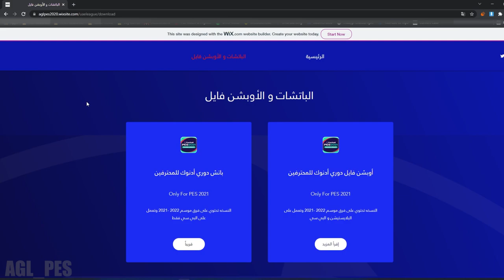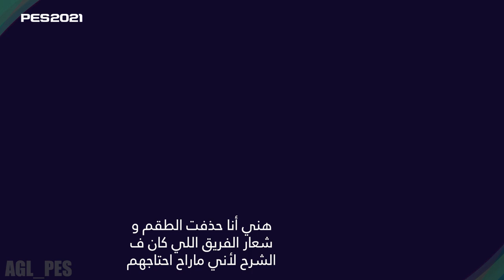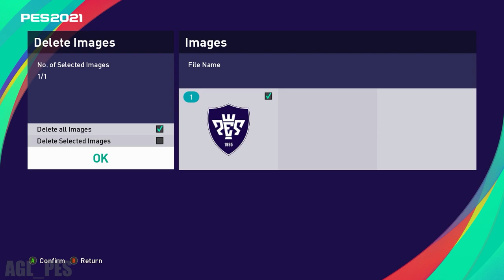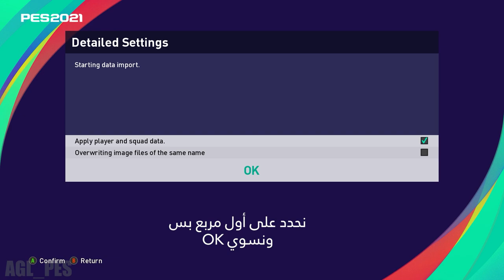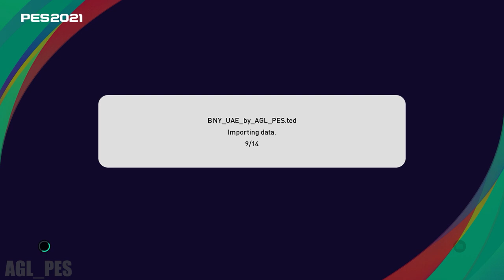بيس 2021 - شرح تثبيت أوبشن فايل دوري أدنوك للمحترفين